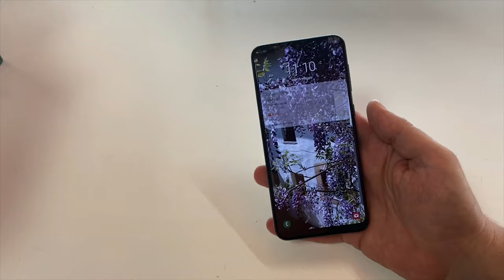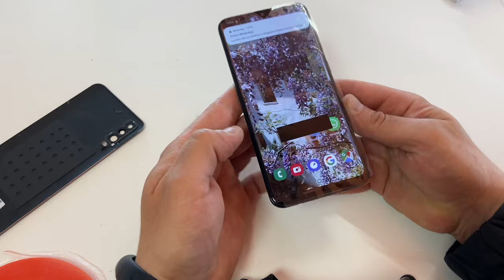Samsung galaxy A30s screen replacement sostituzione schermo display (TEARDOWN)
Samsung galaxy A30s screen replacement sostituzione vetro touch lcd display

ATTENZIONE